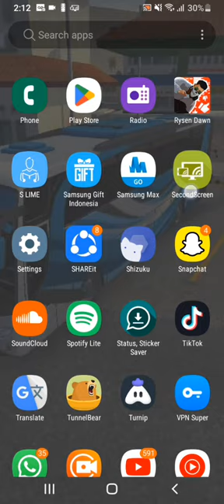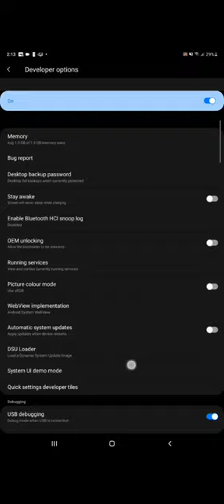How to change dpi on samsung a03 core in 1 min